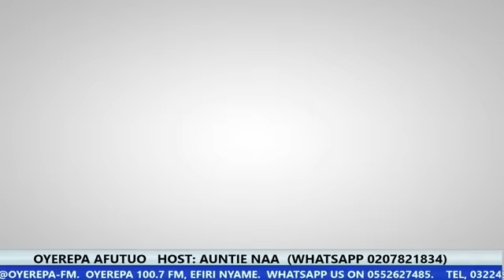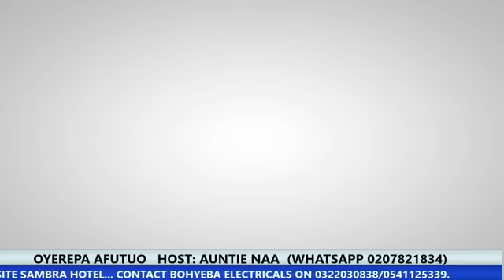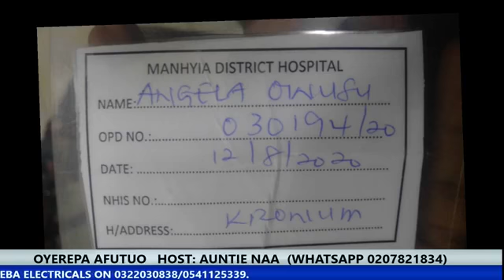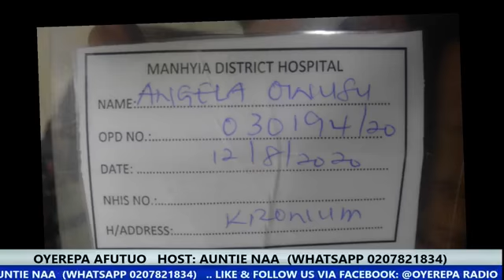Eiiii Police Officer part1 25-8-2020